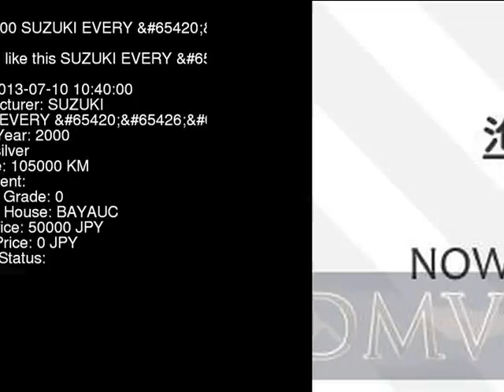2000 SUZUKI EVERY _- DA52V